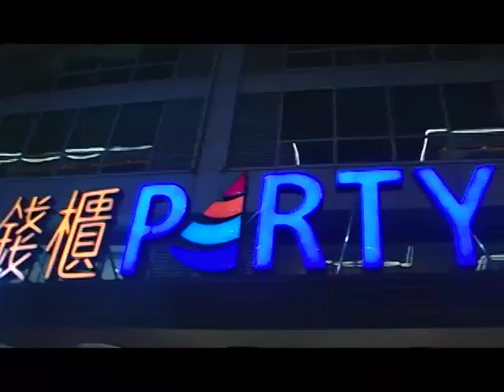Ebaby! Member Party in Beijing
English, baby!, the world's number 1 social network for learning English, hosted a party for its members during the Olympics in Beijing.